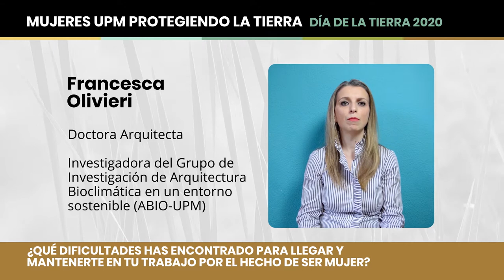“La vuelta tras la licencia de maternidad se me ha hecho muy dura”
Francesca Olivieri, Doctora Arquitecta e Investigadora del Grupo de Investigación de Arquitectura Bioclimática en un entorno sostenible (ABIO-UPM) nos responde a la pregunta ¿Qué dificultades has encontrado para llegar y mantenerte en tu trabajo por el hecho de ser mujer?
Conoce el homenaje Global Challenge a las MujeresUPM que dedican su investigación a cuidar el Planeta